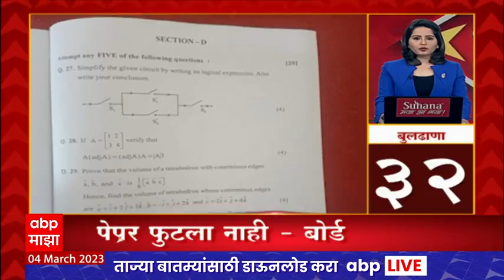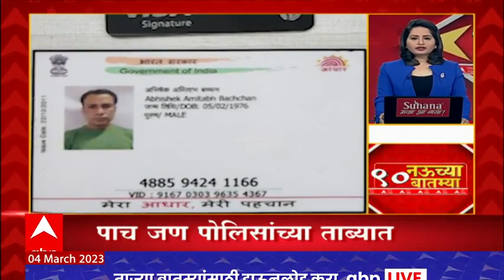TOP 90 : सकाळी 9 च्या 90 बातम्यांचा वेगवान आढावा : टॉप 90 न्यूज : 04 मार्च 2023 : ABP Majha